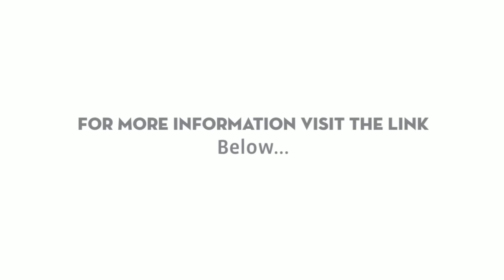Lead Glasses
Chose from the largest selection of radiation protection eyewear. Stylish and affordable, our prices will make you smile!